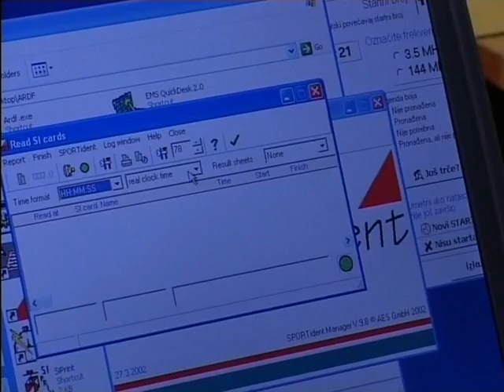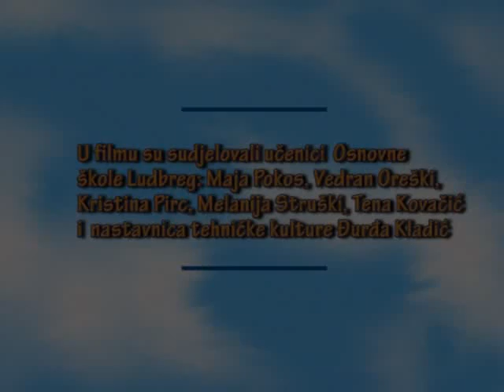ARDF for school clubs.avi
Educational movie, ARDF for blind as training and competiton for youngsters.
Production of HRS, Croatian Amateur Radio Association.